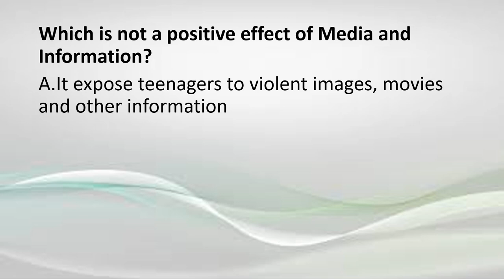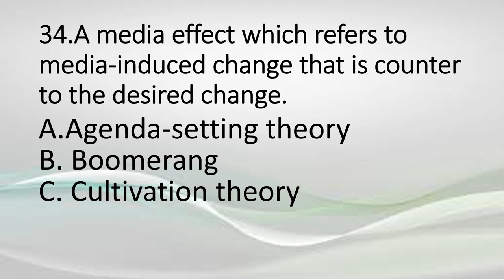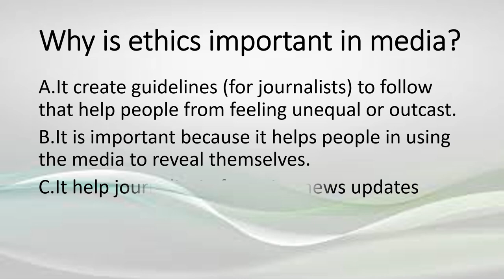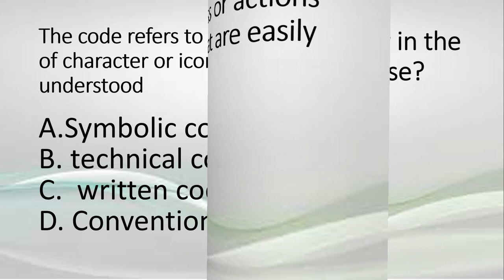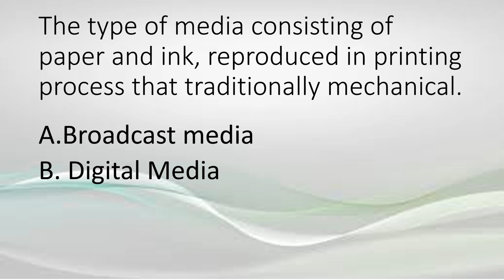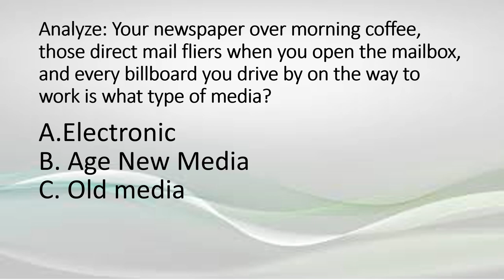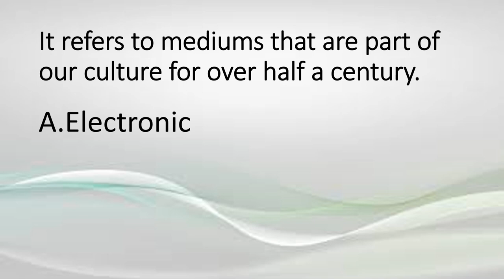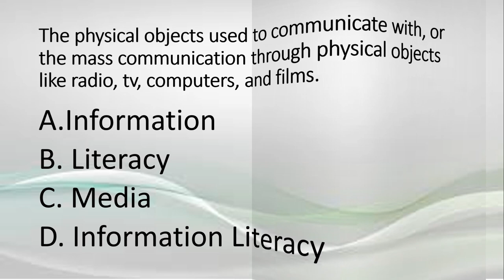Reviewer in Media Information Literacy 1.0